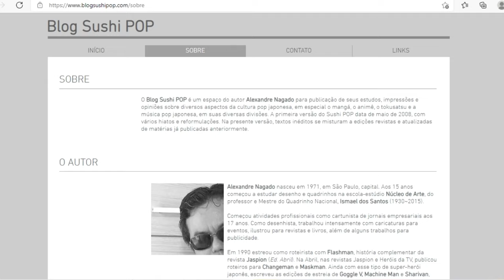OS TREMENDÕES | Recordando o desenho animado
Relembrando o clássico desenho animado Os Tremendões (Where's Huddles), produzido por Hanna Barbera em 1970.